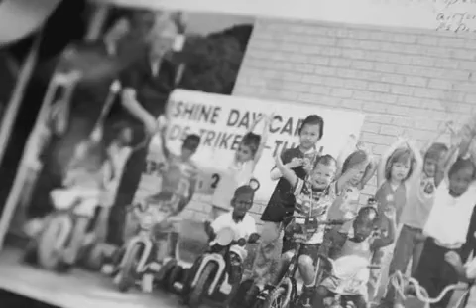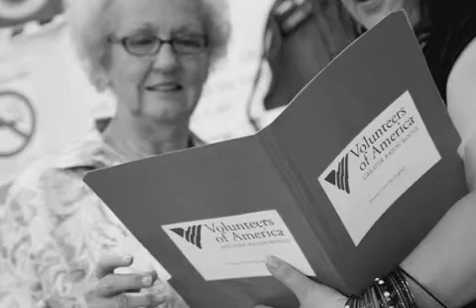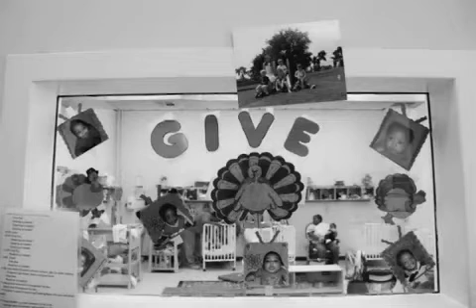More than 1,000 Words - Lila McClure